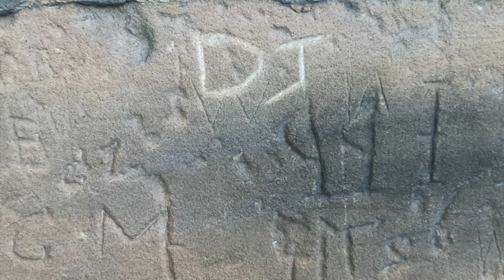Dean Johnson - Slow Suicide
This video features the 'Narnia' lamppost in St Andrews Church Yard , Bebington , Wirral , UK. The lamp was the inspiration for 'The Lion The Witch And The Wardrobe' By C.S Lewis after the author noticed it when attending a Midnight Mass while staying near by with friends for Christmas. The song itself is a eulogy to writer and actor Caroline Aherne who once described her battles with alcoholism as being like 'Slow Suicide' .

Written And Performed By Dean Johnson
From the forthcoming solo album 'Between The Waves' (Sept 2020)

Album cover photography By Mal Robinson
Video Concept And Direction By Mal Robinson
Produced At Barrier36 Studio's London